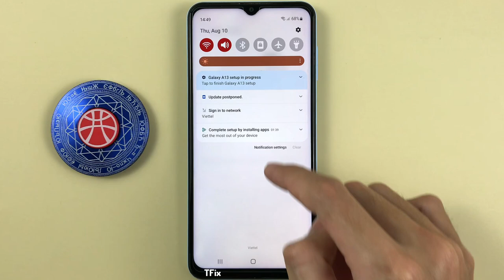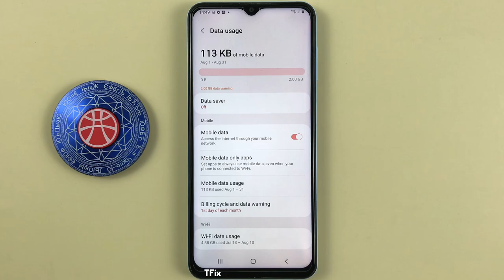Data saver on Samsung A13 Android 12